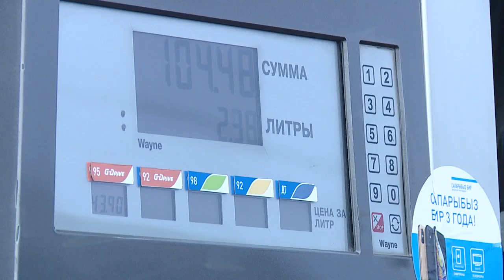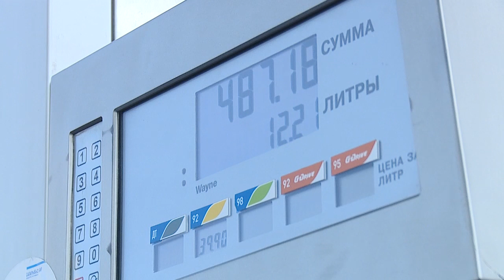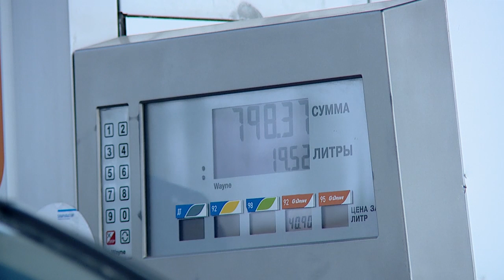В КР с начала года бензин подешевел на 5%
В Кыргызстане с начала года бензин подешевел на 5%, а дизтопливо почти на 3%